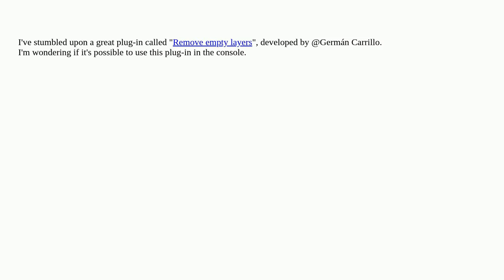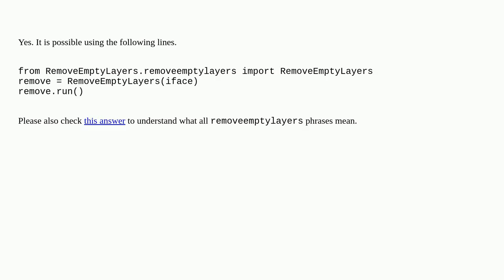Calling plug-in "Remove empty layers" from the console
A special thanks goes out to the community

  pyqgis qgis